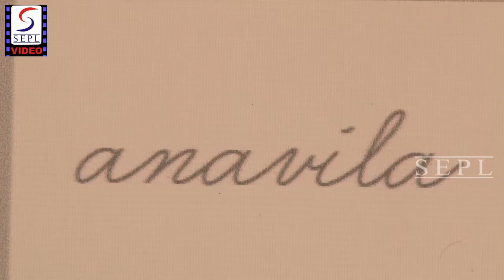Many Celebs At Designer Anavila Misra Store Launch.